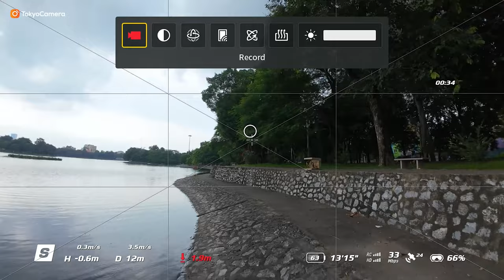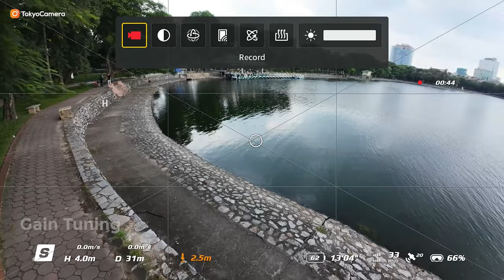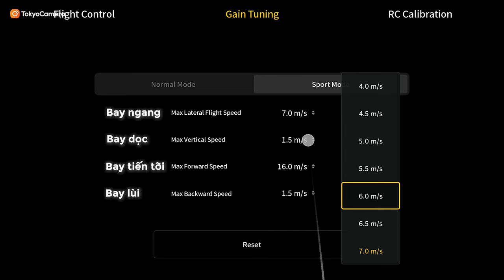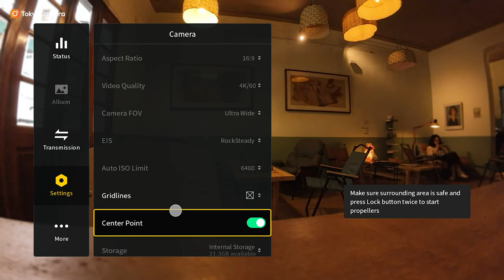Cài đặt nên biết khi mới dùng DJI Avata 2 - FPV Drone | Phần 1 | Tokyo Camera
📍Hà Nội: 948 Trương Định, Hoàng Mai, Hà Nội
📍Hà Nội: 162 Kim Ngưu, HBT, Hà Nội
📍Hà Nội: 133 Trung Kính, Yên Hòa, Cầu Giấy, Hà Nội
📍Hà Nội: 04 Trung Liệt, Đống Đa, Hà Nội
📍Đà Nẵng: 165 Hàm Nghi, Thanh Khê, Đà Nẵng
📍TP.HCM: 520 Lý Thái Tổ, P10, Q10, TP.HCM
📍 TP.HCM: 47 Trần Hưng Đạo, Q.1, TP.HCM
📍TP.HCM: 170 Bạch Đằng, P24, Q Bình Thạnh, TP.HCM
📍ASC Việt Nam: 162 Kim Ngưu, Hai Bà Trưng, Hà Nội